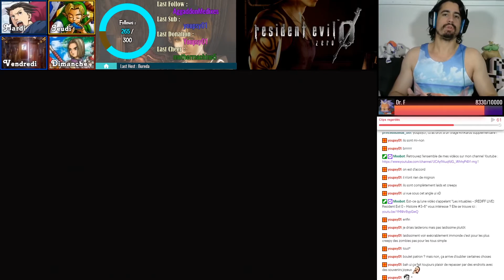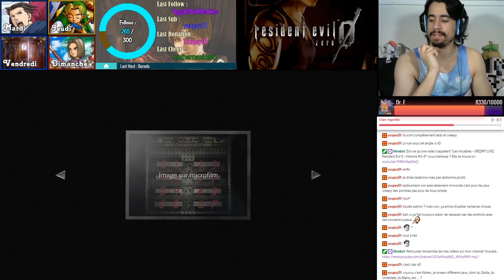Cinéma perso - [REDIFF LIVE] Resident Evil Zero HD - Histoire #4-2